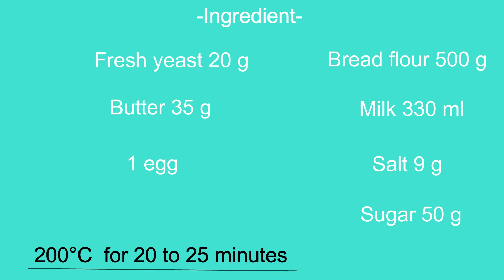Sheermal Naan - نان شیرمال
***دستورالعمل ساده و بدون نیاز به همزن برقی ، نان شیرمال خوشمزه در خانه***
آموزش های دقیق ، ساده و کوتاه انواع غذاهای ایرانی ، بین المللی، شیرینی ، کیک ، دسر ، سالاد و
 ALMA در کانال
* تمامی رسپی ها بارها تست شده و شما بهترین نتیجه را خواهید گرفت *
* All recipes have been tested many times and you will get the best results *
مواد لازم:
آرد نان  500 گ
شیر 330 میلی لیتر
نمک 9 گ
شکر 50 گ
مخمر تازه 20 گ
کره 35 گ
تخم مرغ 1
Recipes:
Fresh yeast 20 g
Butter 35 g
1 egg
200°c for 20 to 25 minutes